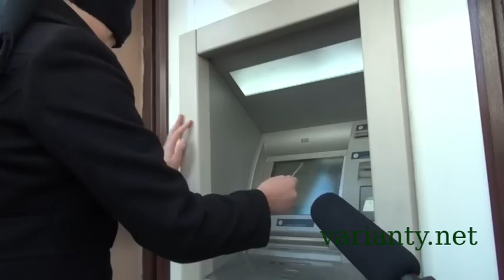Незрячі не можуть зняти гроші в банкоматі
Виконавчий директор ЛОО ВГО УСІ Оксана Потимко на акції "Зніми гроші в банкоматі", що демонструє недоступність банківської системи для інвалідів. .